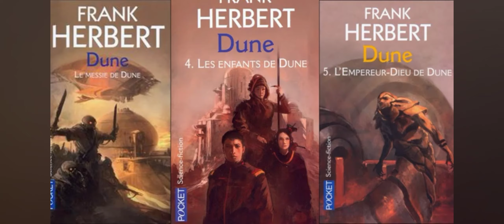Dune Part 1 Critique d'un Chef d'oeuvre !!!!